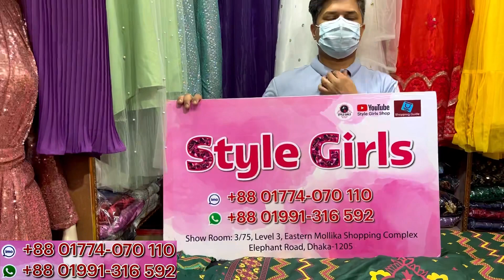বিশালঘেরের বুটিক কুর্তি,টুপিস কিনুন পাইকারি দামে | Most demanding 2pc boutique kurti collection 2023